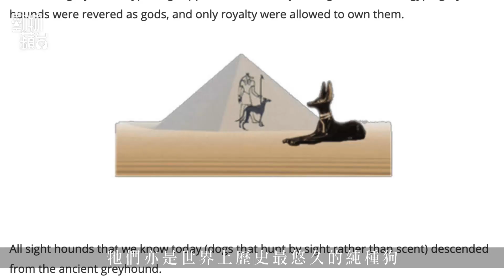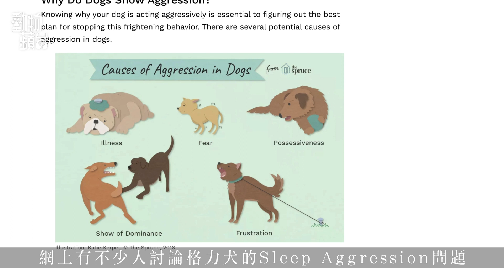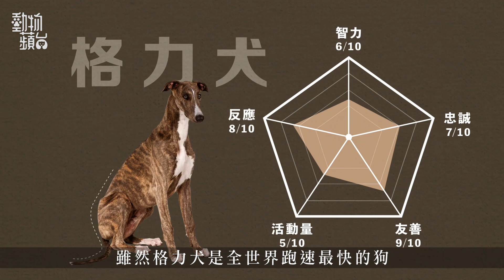澳門賽狗—格力犬是跑速最快跑犬種 天生性格居然是懶洋洋 動物百科 動物蘋台—果籽 香港 Apple Daily—原刊日期：20201221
港人從澳門逸園賽狗場領養退役賽狗 格力犬溫柔懶惰不須放電

格力犬，不少人聽到這個名字，都會馬上聯想到賽狗，以及牠們於賽狗場上馳騁的模樣。別以為牠看似兇狠，其實鐵漢也有柔情一面！港人Moona和阿丘於2018年，從澳門逸園賽狗場領養了現年六歲的格力犬班班。「碰巧看到逸園結業，還可以領養(格力犬)，既然我有能力，不如都養一隻吧。」Moona笑說。